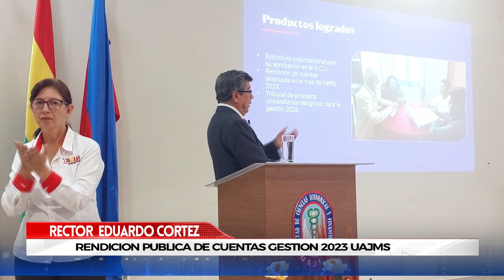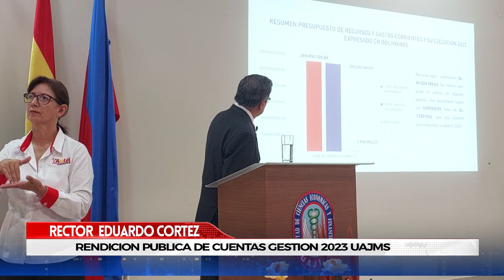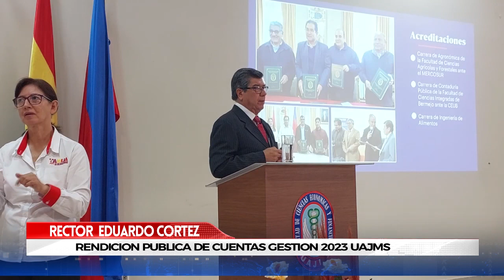RECTOR LIC. EDUARDO CORTEZ “RENDICIÓN PUBLICA DE CUENTAS GESTIÓN 2023”